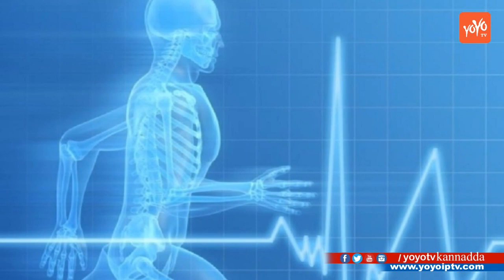ಮಳೆ ನೀರನ್ನು ಕುಡಿಯಬಹುದೇ ? ಕುಡಿದರೆ ಏನಾಗುತ್ತದೆ ? | Is It Healthy To Drink Rainwater in Kannada Tips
Is It Healthy To Drink Rainwater in Kannada Tips ಮಳೆ ನೀರನ್ನು ಕುಡಿಯಬಹುದೇ ? ಕುಡಿದರೆ ಏನಾಗುತ್ತದೆ ? yoyo tv kannada health